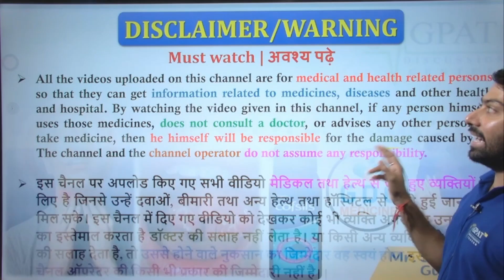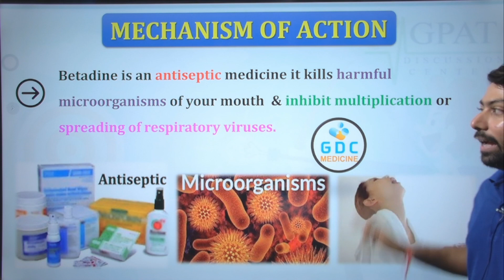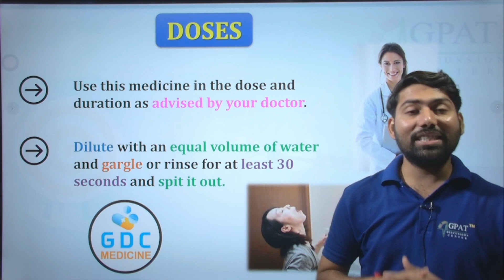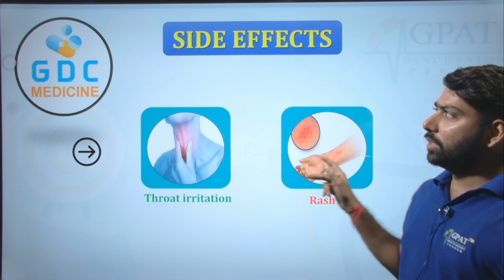Cofsils Gargle की सम्पूर्ण जानकारी | गले में इन्फेक्शन, जलन, खरास, टॉन्सिल इन्फेक्शन में असरदार🔥🩸💊😷🍊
How To Use Cofsils Experdine Gargle | Cipla
✔Comments..👍
Org Code for iPhone = GDCCLASS
🩸B. Pharm (1st to 8th Semester) e-notes
Cofsils experdine gargle
गले में खिचखिच जैसा महसूस होना
खाना निगलने में या पानी पीने में कठिनाई
गले में सूजन और दर्द
बात करते समय गले में हल्का दर्द
आवाज भारी होना या गला बैठ जाना
How do I get rid of a sore throat quickly?
गले में खराश और दर्द की 5 सबसे अच्छी दवा
टोन्सिल से ब्लड आना,
5 BEST MEDICINE FOR STREP THROAT
गले में खराश
गले में दर्द
टोन्सिल में दर्द
गले में खराश और दर्द
5 BEST MEDICINE FOR STREP THROAT
5 सबसे अच्छी स्ट्रेप थ्रोट की दवा
Sudden sore throat
Pain when swallowing
Fever
Swollen neck glands
Loss of appetite
Headache
Abdominal pain

sardi jukam ke gharelu nuskhe,cough remedy for kids,cough remedy in hindi, cough ka ilaj in hindi,khasi kaise thik kare,khasi kaise dur kare gharelu upay,sardi khasi ki dawa,sardi khasi bukhar ka gharelu upay,sardi khasi bukhar ka syrup,sardi khasi ki dawa for baby,homemade remedy for cough in hindi, how to get rid sardi se chutkara pane ka aasan tarika.Ab khasi se paye chutkara ghar par hi aasani se. Yeh video me dekhiye sardi jukam k gharelu nuskhe,sardi ka ilaj,khasi ki dawai,
cough syrup, sardi khasi khasi ka gharelu ilaj,galem dard ka ilaj cough cold home remedy, get rid of cough at home, how to remove cough naturally, khasi se chutkara kaise paye
Throat infection
गले के संक्रमण
खराब गले को 100%ठीक करने के आसान उपाय
गले के दर्द का इलाज
5 मिनट में गले के इन्फेक्शन से छुटकारा
गले के संक्रमण से छुटकारा पाने के लिए उपाय
गले का दर्द कैसे ठीक करे
गले के कैंसर के लक्षण
गले मे दर्द क्यों होता है
Home remedies for throat infection
गले की समस्या का निदान
गले की साफ सफाई
गले मे खराश
गले मे दर्द
Healthy tips for throat problems
गले मे इन्फेक्शन
गले मे जकड़न
गले मे भारीपन
गले की दवा
गले मे सफेद जमना
गले मे दर्द का उपचार
Gale me infection
गले के घरेलू उपचार
गले में दर्द का इलाज
कंठ रोग
गले के infection का बच्चाव
How to cure throat infection
Tonsils home remedies
टॉन्सिल की देखभाल
टॉन्सिल के सूजन
टॉन्सिल का दर्द
टॉन्सिल के बचाव के उपाय
Swoolen
गले की सूजन की दवा
गला सुजना
Gale ki sujan ko kese thik karein
गले मे एलर्जी
गले के रोग
गले मे खुश्की
गले मे गाठे
गले के छाले
गले के छालो से निजात पाने के उपाय
Throat ulcer
गले के छाले का इलाज
गले मे सफेद दाग
गले मे सफेद दाना
गले मे फंगल संक्रमण
Tonsil
Tonsil ka dard
Tonsil ke gharelu upchar
Gala kharab hona
गले के घरेलू नुस्खे
खाँसी
Khansi
Tonsil badh jane par kya karein
Tonsil kese thik kare
Tonsil ki bimari
Tonsil stone
Tonsil ke bachav ke gharelu upay
Tonsils
Treatment for tonsil
Tonsil in hindi
Tonsil symptomps
Tonsil me safed hona
Tonsil ka opereation
Tonsil ki homyopethik dava

Thanks💊💊😷🔥📌